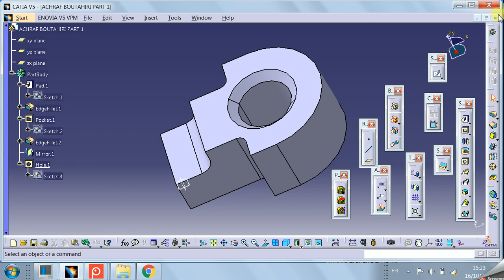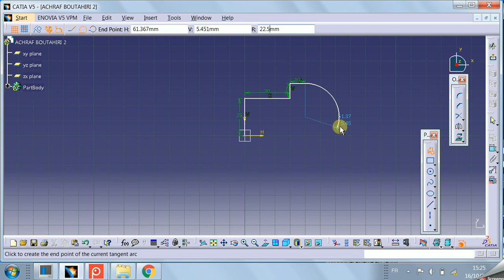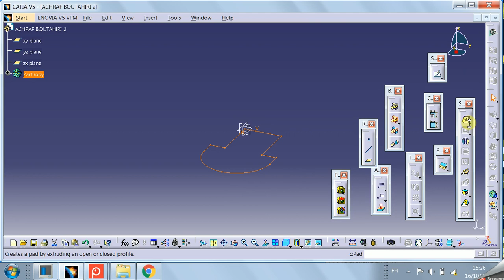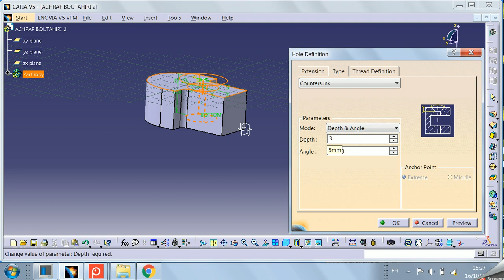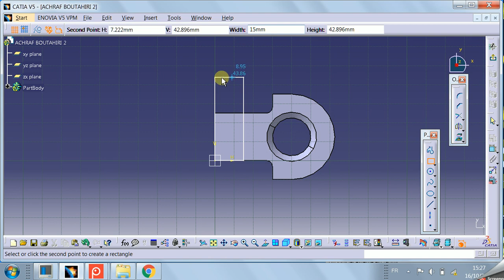CATIA TUTO ACHRAF BOUTAHIRI EX1-1 Part design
video dessin cao
mechanical drowing
mechanical engineering
dessin industriel à la main et cao
comuter aided design video dessin cao
mechanical drowing
mechanical engineering
comuter aided design CATIA TUTO ACHRAF BOUTAHIRI EX1-1 Part design dessin technique dessin industriel catia catia maroc dessin de batiment mecanique technique ingenieur cad/cam